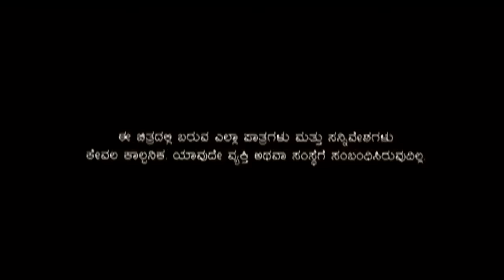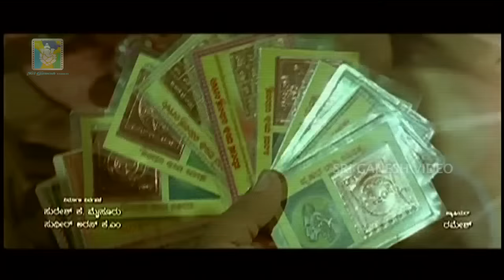Drama – Kannada Full HD Movie | Yash, Radhika Pandith, Sathish | Rocking Star Yash Kannada Movies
Drama – ಡ್ರಾಮಾ (2016) | kannada movies | kannada new movies | kannada comedy | Yash

Stars:

↑ top ↑
Direction:

Associate Director Veerendra, Sai Mahesh, Raj Patthipati
Assistant Director Manjunath N H, Haneef, Rajashekar Patil
↑ top ↑
Production:

Banner Jayanna Combines
Presenter Yogaraj Movies
Production Manager Suresh K Mysore, Sudheer Urs K M
↑ top ↑
Writers:

Story Yogaraj Bhat
Screenplay Vikas, Yogaraj Bhat
Dialogue Yogaraj Bhat
Lyrics Jayanth Kaikini, Yogaraj Bhat
↑ top ↑
Other Crews:

Cinematography S Krishna
Editor Sanath-Suresh
Stunts Ravivarma
Choreography Chinni Prakash, Harsha A, Murali
Art Shashidhar Adapa, Ravi Santhehaklu
Costume Design Yogi
Costume Ganesh
Makeup Srinivas
PRO Sudheendra Venkatesh
Publicity Designs Sai
Stills Raghavendra B Kolar
↑ top ↑
Sound Recording:

Dialogues Hema
Songs Ramesh S
Effects Rajan
DTS Sathish Kumar
↑ top ↑
Censor Details:

CBFC U
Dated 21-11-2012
Length 4258.09 Mts
Reels 8
Color Color (Cinemascope)
↑ top ↑
Audio & Video:

↑ top ↑
Songs & Lyrics:

Bombe Adsonu (Bit) V Harikrishna Yogaraj Bhat
Thund Haikla Sahavaasa
Vijay Prakash Yogaraj Bhat
Chendutiya Pakkadali
Sonu Nigam Yogaraj Bhat
Bombe Adsonu V Harikrishna Yogaraj Bhat
Hambalada Hoovannu
Sunitha Gopuraj Jayanth Kaikini
Drama Hithavachana Tippu Yogaraj Bhat
↑ top ↑
Release info:

Main Theater Sagar+Menaka
Weeks 10+5
↑ top ↑
Plot Summary:
The story begins with Venkata (Yash) a young student who has few issues in life. This takes a turn when he sees Nandini (Radhika) and falls for her. Meanwhile, Nandini gives him a one day and in return she demands on the principal who slapped her in front of everyone. T

Description:

the Best Kannada Movie evergreen , old Kannada Full Movie on our channel.

 the best @Kannada Songs , latest songs and Dr.Rajkumar, Vishnuvardhan  Hits, with best quality and clarity.

Also
Kannada, Movies, Kannada Movies 2014, Kannada Old Movies, 2014 Kannada Full Movies, Kannada Movies,
Kannada Comedy Scenes, Kannada Romantic Scenes, Kannada Romantic, South India, Kannada Movies, Drama,
Horror, Thriller, Kannada Old Movies, Kannada Hit Movies, Kannada Comedy Movies, Kannada Romance,
 Kannada Horror Movie , Thriller, Full Length 2013 Movies, Comedy, Sentiment, Drama, Movies. To Watch the best Kannada New songs 2014, kannada old songs, kannada songs of all the Sandalwood Actors.

Drama – ಡ್ರಾಮಾ2012*SGV